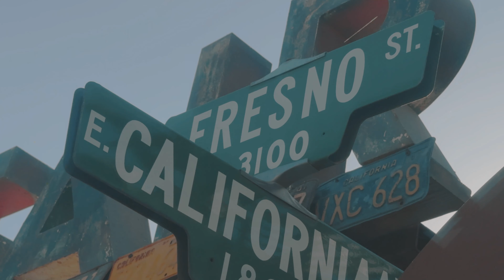BIG FRESNO FAIR 2023! @beastgripTV@beastgripTV /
Big Times Are Back!
Shot with iPhone 15 Pro in ProRes LOG file and graded.
Beastgrip for iphone--all handheld + action mode.